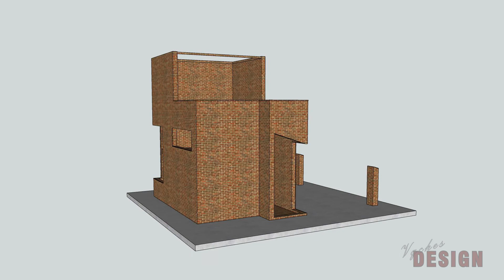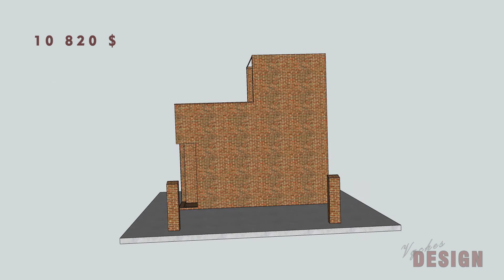Small Brick House Design (27 sqm)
Hi people! I want to show you my 3D animation of a very simple small house design of bricks with a size of 4,5x6 meter (27 Sqm).
I tried to form the total cost of basic materials at European prices. The price will be different in each country.

The project should include labor price, sewerage, electricity, foundations, furniture, etc., but that's another story.

And wait for a new project.